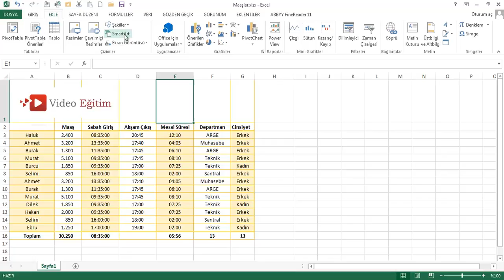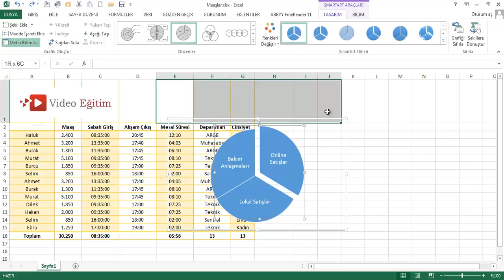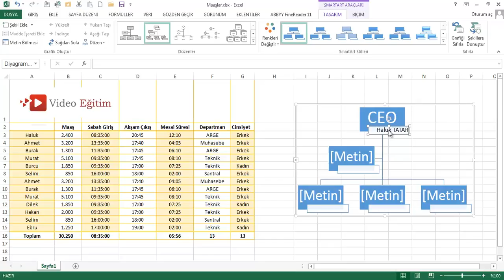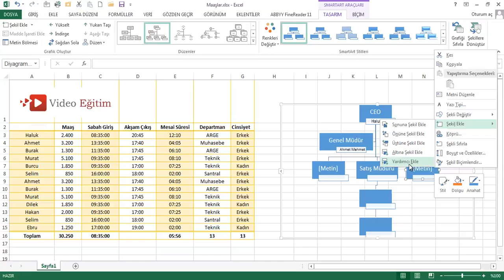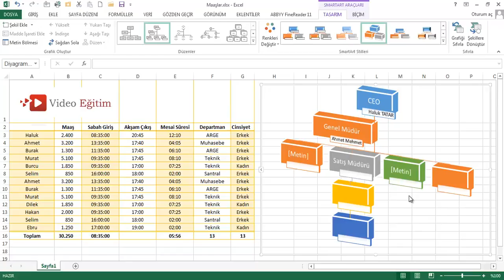EXL13 04 013 SmartArt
Excel 2013 eğitim setimiz tamamen ücretsiz olarak olarak 8 saat süresince, sıfırdan başlayıp programın Türkçe eğitimini içermektedir. Hiçbir yazılım bilmenize gerek kalmadan bu eğitimi izleyebilirsiniz.